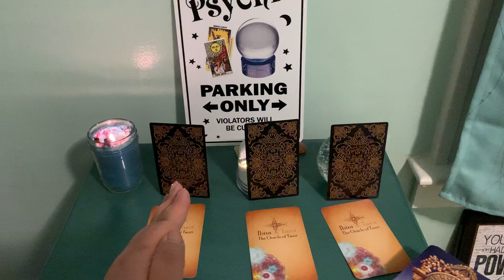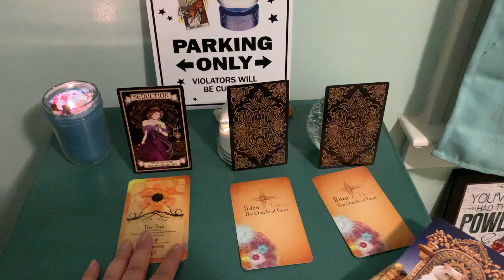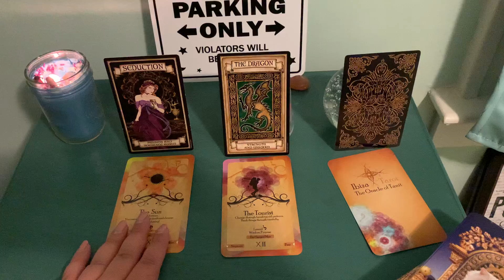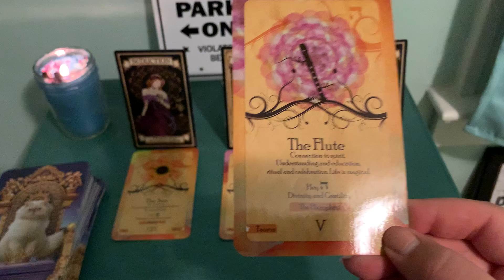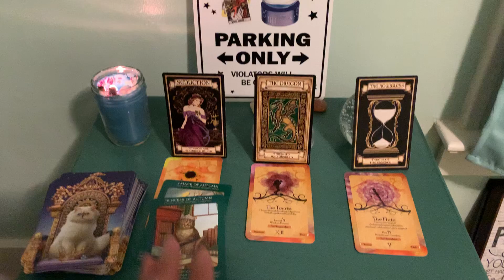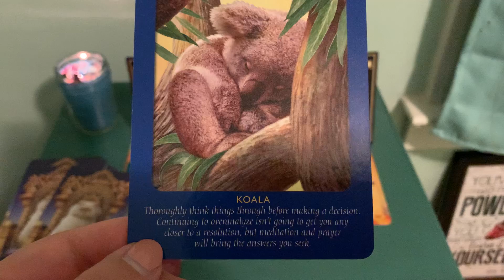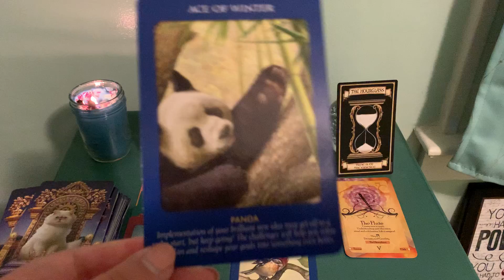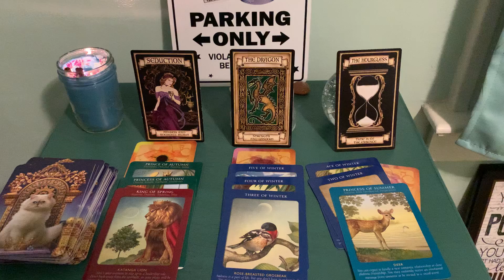June Predictions Pick a Card Reading 1